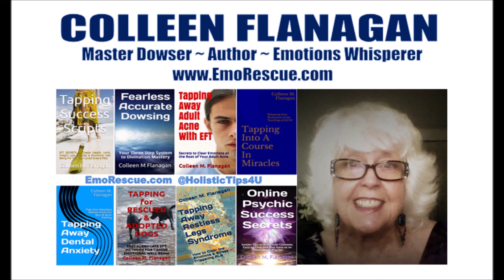One WEIRD Reason for Farsightedness & How to Fix It!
Farsightedness can be triggered by fears of seeing life CLOSE UP. Watch how to find then release emotions that trigger blurry vision when reading.
USE at your OWN RISK. NOT a replacement of your doctor's care or RX.

Colleen Flanagan is a mind-body wisdom expert, dowsing master & bestselling wellness author. offers no-cost ebooks, videos & articles for people and pets.